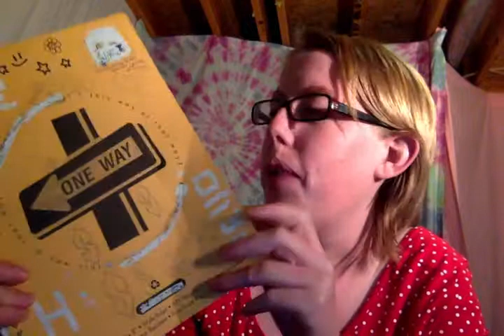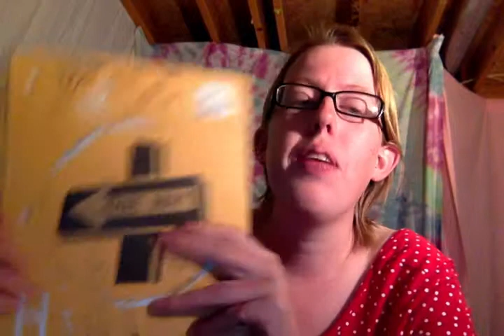Friendship Journals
Updated video on friendship journals and what you can do with them!